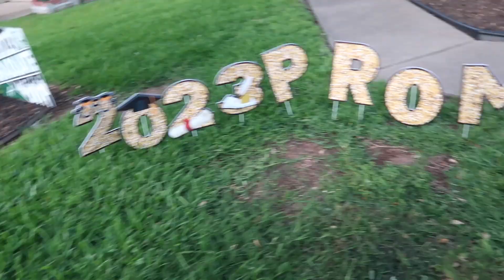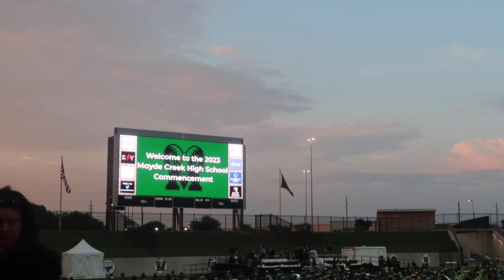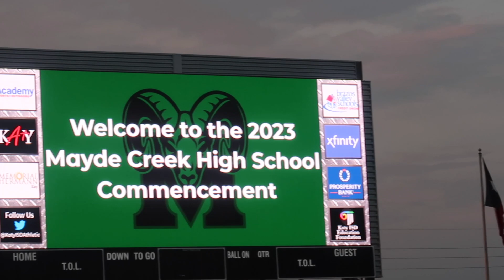High School Graduation Day! | GRWM | Class Of 2023 Vlog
Join Jas in this exciting vlog as she takes you through her memorable high school graduation journey. Experience the anticipation, excitement, and nerves as Jas prepares for the big day. Watch as she meticulously plans her outfit, applies her makeup, and styles her hair to perfection. Follow Jas as she captures heartfelt moments with friends and family, documenting the joy and nostalgia of reaching this milestone. Immerse yourself in the lively atmosphere of the graduation ceremony, filled with laughter, tears, and the triumphant cheers of the Class of 2023. Get ready to be inspired and share in the celebration of Jas's accomplishments as she bids farewell to high school and embraces the next chapter of her life. Don't miss this unforgettable vlog that encapsulates the essence of high school graduation.

Nikki J
12335 Kingsride Ln # 355
Send Super Thanks by clicking the heart with a $ inside and says "Thanks" beside it. You can do this under any of my videos! Thank you in advance :)

🔴 Nikki How Do I. Podcast